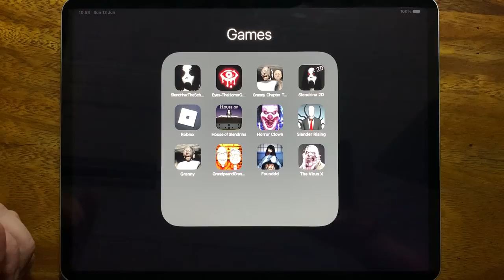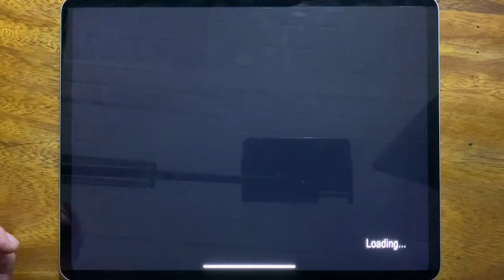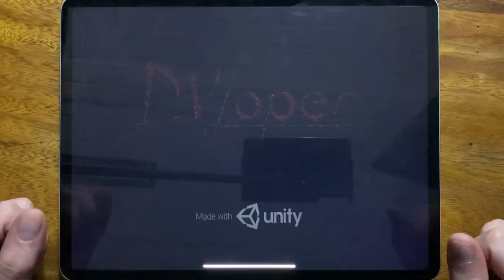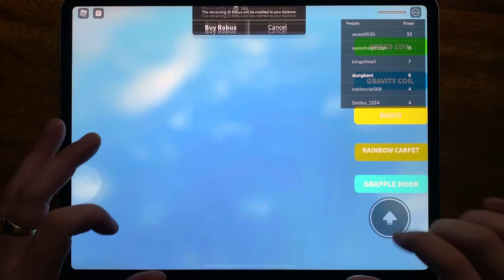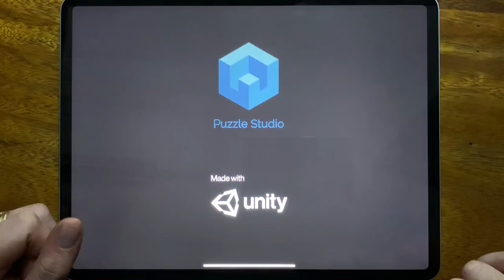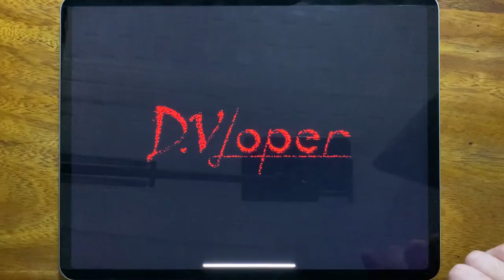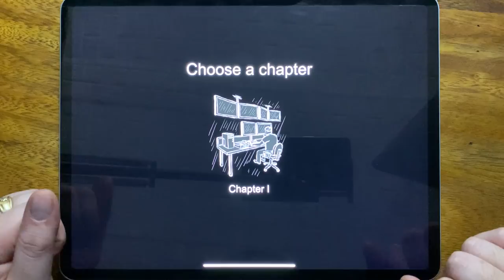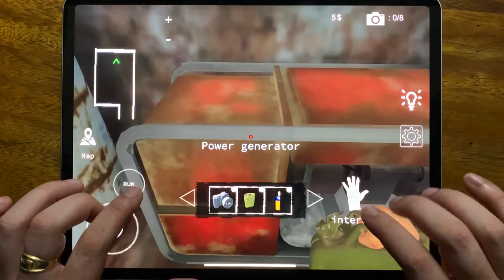Slendrina: The School, Eyes - The Horror Game, Granny Chapter Two, Slendrina 2D, Roblox Parkour.....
Slendrina: The School, Eyes - The Horror Game, Granny Chapter Two, Slendrina 2D, Roblox Parkour, House of Slendrina, Horror Clown, Slender Rising, Granny, Grandpa and Granny Chapter 3, Founddd, The Virus X